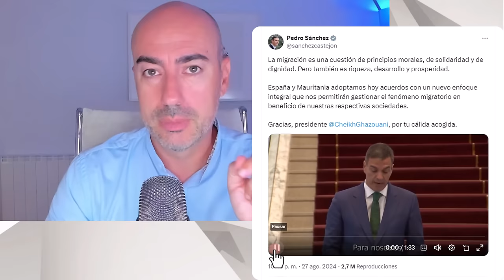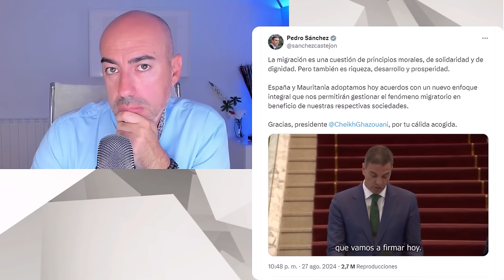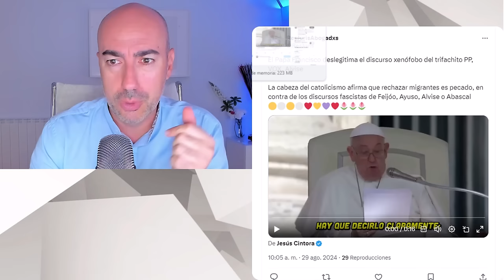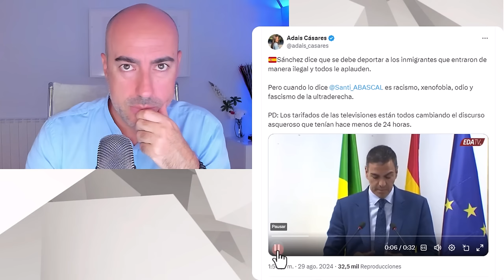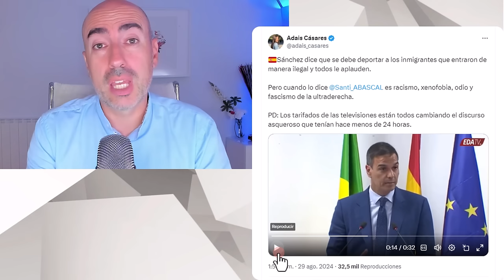📛 POLÉMICO GIRO DE PEDRO SÁNCHEZ SOBRE INMIGRACIÓN EN 24 HORAS 📛 PSICÓLOGO EXPLICA ESTRATEGIA MENTAL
✅ Conviértete en miembro de este canal para disfrutar de ventajas:
Este vídeo no pretende emitir o divulgar diagnósticos alguno sobre personalidades, sino lanzar hipótesis a partir de una formación parcial que sería necesario contrastar directamente con la persona de la que se habla en el mismo y realizando un procedimiento diagnóstico según protocolo exhaustivo. Tampoco ofrece soluciones o recomendaciones universalmente válidas. Para ello siempre se recomienda acudir a un profesional que analice persona y sus circunstancias, y aplique procedimientos sistemáticos reconocidos.